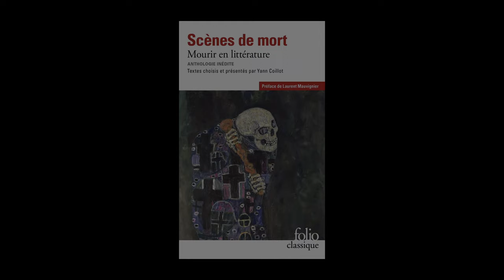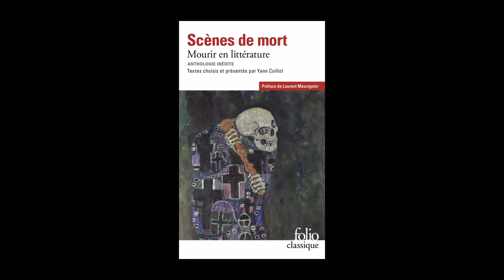Yann Coillot - Scènes de mort : mourir en littérature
Yann Coillot vous présente l'ouvrage "Scènes de mort : mourir en littérature" aux éditions Folio Classique. Entretien avec Blanche Cerquiglini.